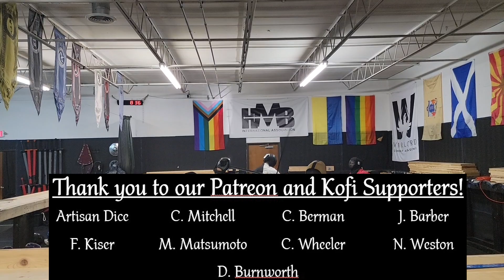NTSP2 Assorted Bouts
Bouts are not competition -- they exist for people to practice with uncooperative partners. As always, there are skill differences between students. No dunking on obviously new fencers please. (Comment at will about myself and fellow instructors, but dunking on newbies demonstrates poor character and will not be permitted).

Posting this one "out of schedule"-- I have at least an hour's worth of footage and will get it posted as soon as I'm able, but I'm ill this week and it may take a bit. (Cayle, I misspelled your name in the video, please don't hurt me, I plead fever.)  :)

Bouts:
0:00 Intro
0:09 Foreground: Johnny (DRSG), Kevin (WSHF), Background: Drew (WSHF), Rune (SSG-DFW)
0:57 Foreground: Brown (VFS), Reid (SSG-DFW), Background: Charles (ETHF), Cayle (WSHF)
1:51 Foreground: Reid (SSG-DFW), Drew (WSHF), Background: Charles (ETHF), Cayle (WSHF)
2:20 Foreground: Thomas "Uticensis" (WSHF), Reid (SSG-DFW), Background Johnny (DRSG), Ross (ETHF)
2:55 Left: Cayle, Right: Drew (WSHF)
3:50 Foreground Trevor (WSHF), Kim (VFS), Background: Drew, Cayle (WSHF)
4:40 Left: Reid (SSG-DFW), Right: Russ (WSHF)

We have two Thomases who play with us. To distinguish them, we call them Thomas the Younger ("Uticensis") and Thomas the Learned ("Doctus"), but the nicknames don't always fit comfortably on-screen.

I've received numerous offers of "let me know how I can support." ANY of these would be wonderful.